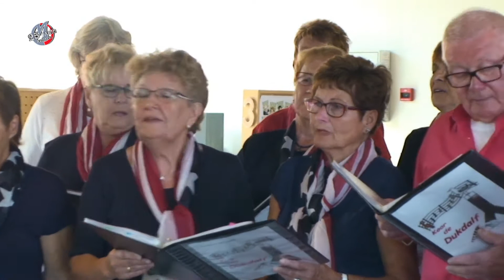Korenfestival aan de Merwede 2016 (deel 1)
opgenomen Zaterdag 24 September 2016. Een selectie uit verschillende koren opgenomen door MerweTV in het Gemeentekantoor te Sliedrecht. Met dank aan: Alle deelnemende koren met hun dirigenten en musici. De bode's van de Gemeente Sliedrecht. Rien Mudde, voorzitter 'Korenfestival aan de Merwede'. De Stichting Sliedrecht en Cultuur. Camera: Marry Heijkoop, Ellen Korenberg. Geluid en Eindmontage: William de Wee